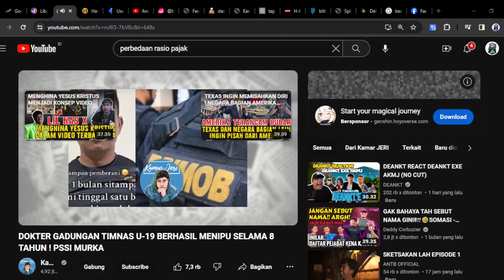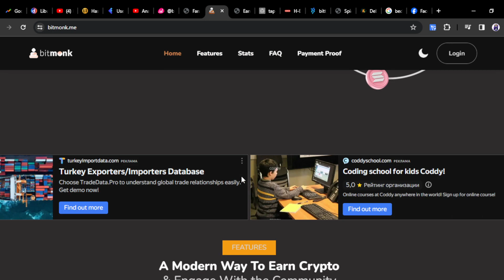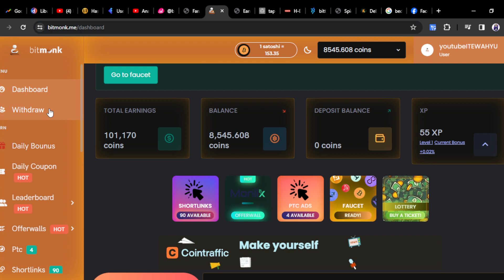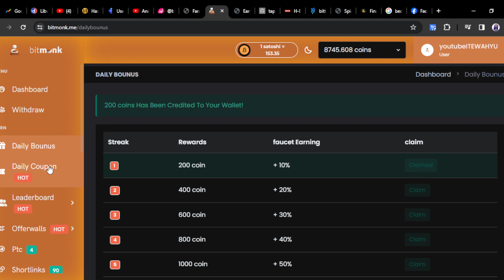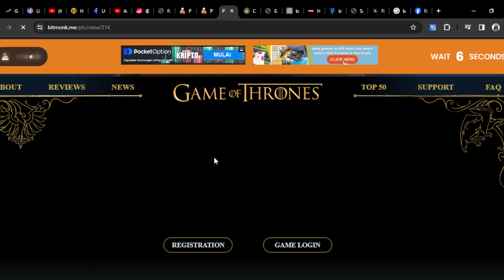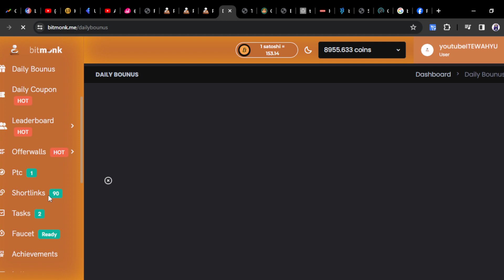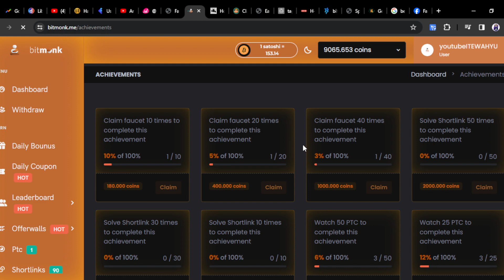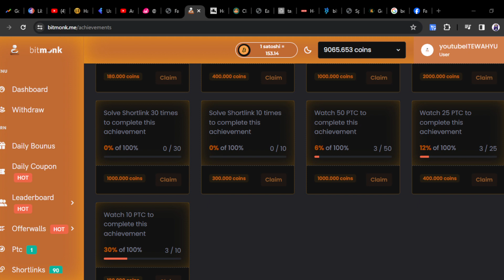VIRAL BANGET‼️PAID OUTnya 226 MILIYAR TOKEN GRATIS | CLOUD MINING BTC TERCEPAT | CRYPTO MINING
WAJIB GABUNG
CHANNEL TELEGRAM:

LINK PENDAFTARAN WEB DALAM VIDEO

🔐KODE UNDANGAN
ji

📬BUSINESS/INQUIRIES/ENDORSE